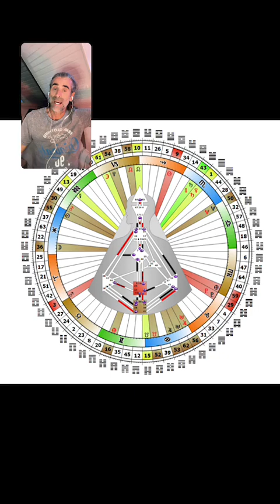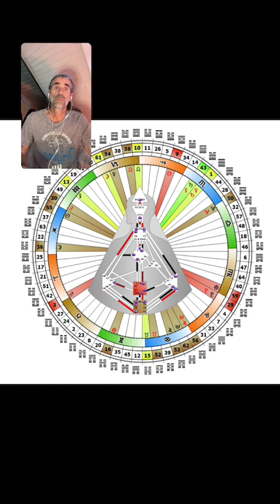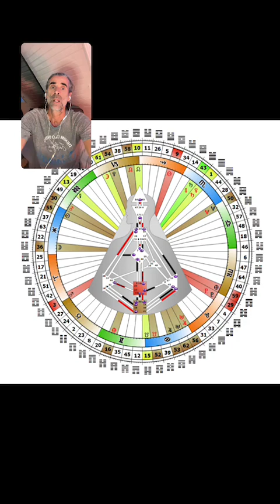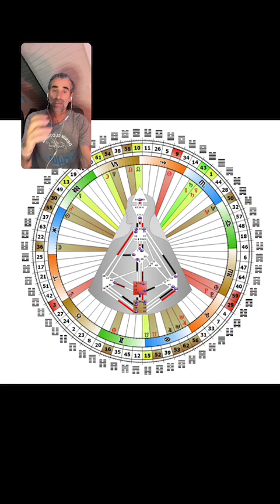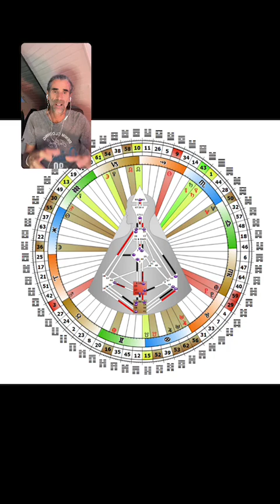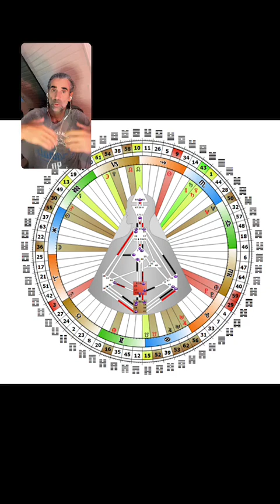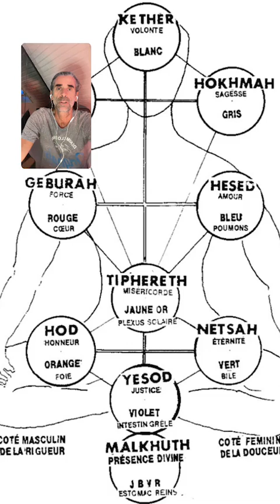Le design humain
Le design humain , science de la programmation de l’être humain.
5 anciennes traditions réunies en un outil !
Iching, chakras, kabbale, yin yang , astrologie !
Samedi 10/08 ce samedi un cours de 6h pour apprendre à faire le design humain ce sera bien suffisant pour vous amuser sérieusement avec le design et faire le vôtre et ceux de votre famille.
Replay possible pour ceux qui ne sont pas dispo et un pdf de 60 pages qui reprendra tout ça !
Et je reste biensur disponible pour établir votre design , je le fais depuis 15 ans je vais continuer !
Plus d’informations sur mon site internet sebastienlievre.com